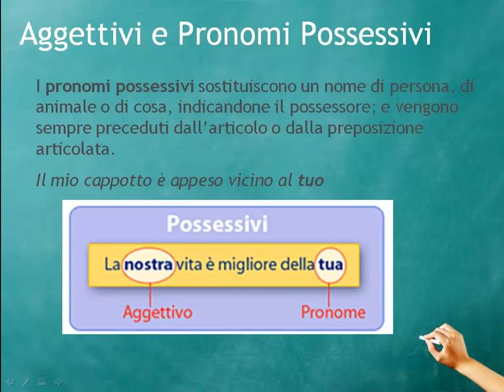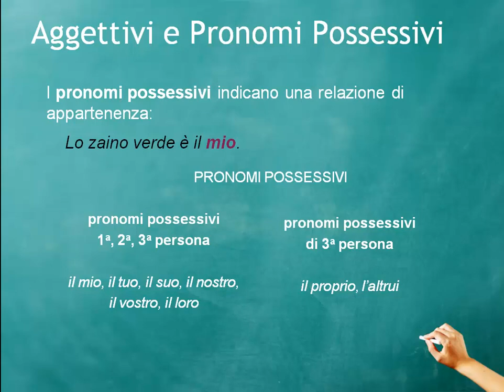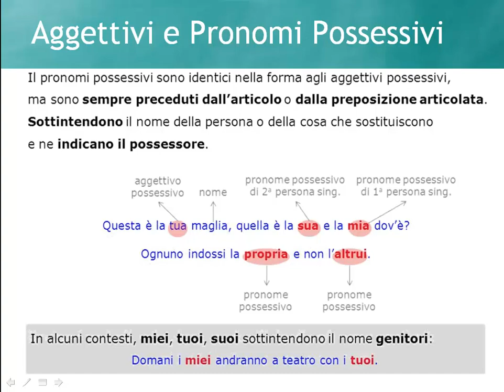Aggettivi e Pronomi Possessivi